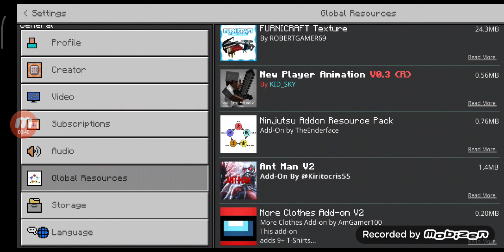GamePlay Minecraft Malaysia online bestnya game ini wow😄😄🇲🇾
Birthday Aku 29/9/2021 Minecraft stay at home#staysafe